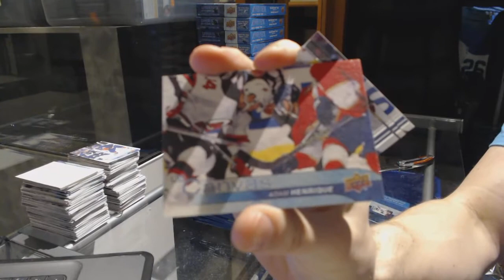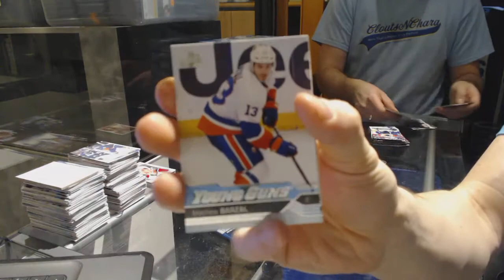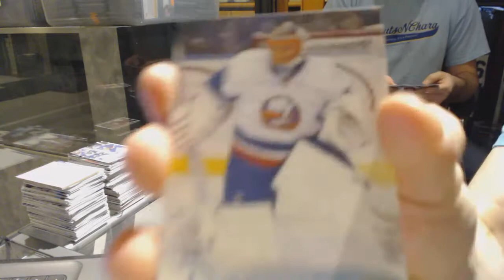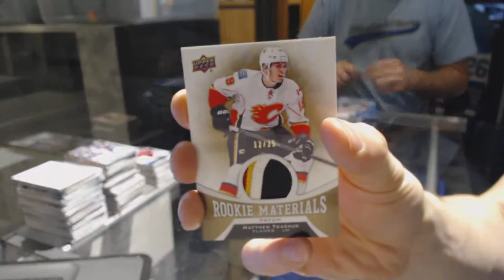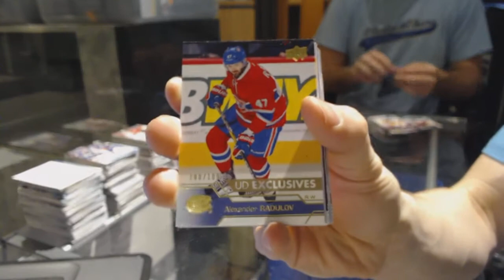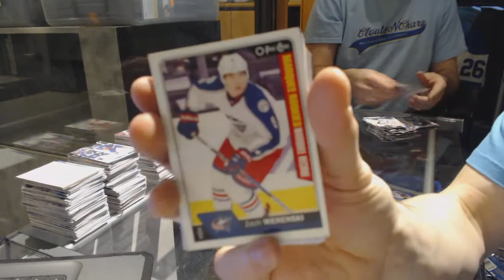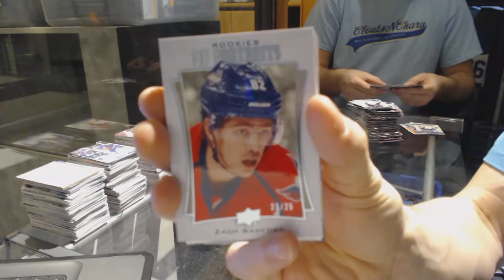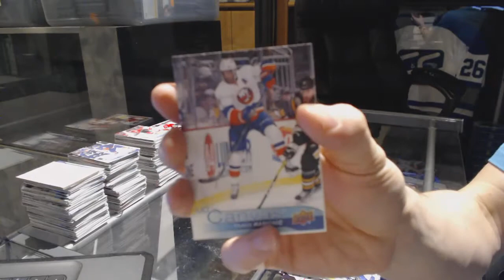16-17 Upper Deck Series 2 Hockey 12 Box Case Break - C&C 6952